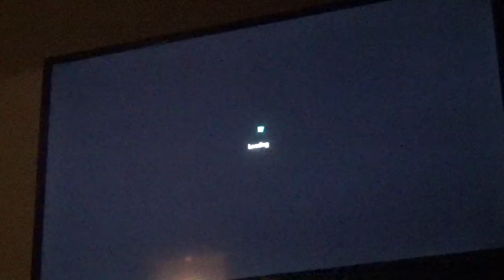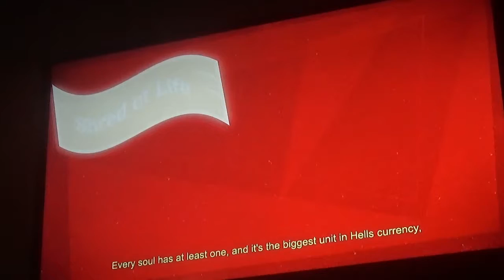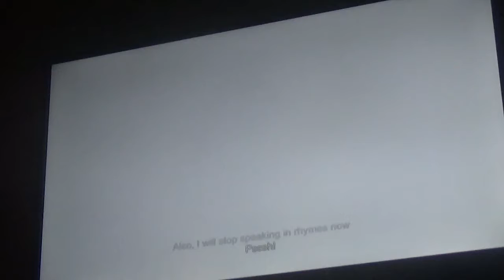manual sam part 1